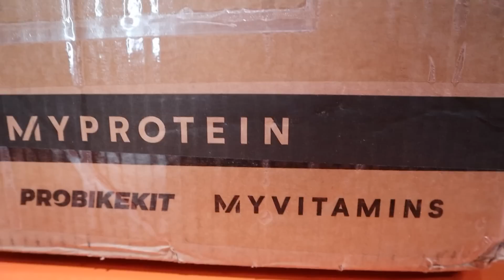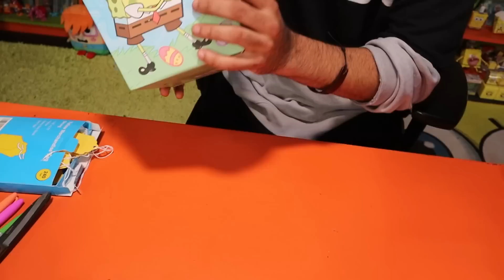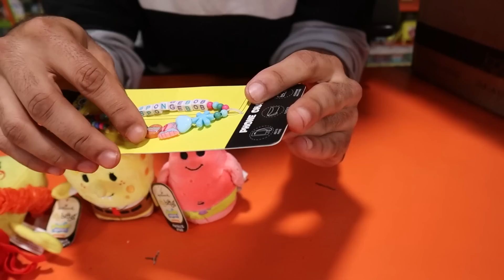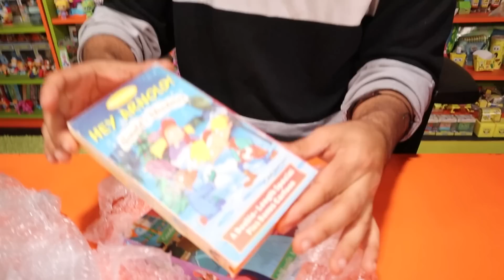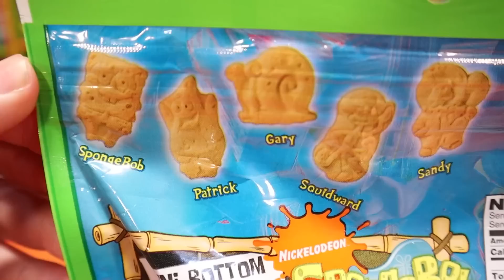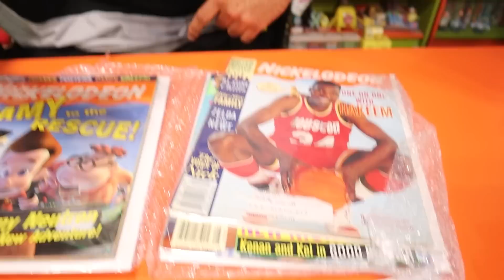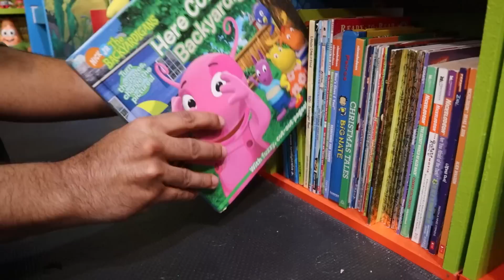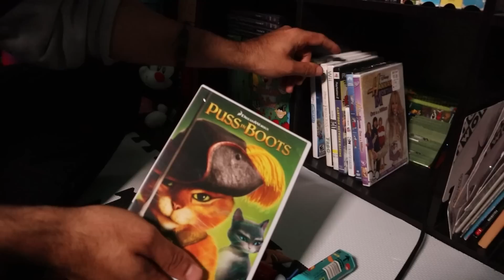This Character From Spongebob Actually Sent Me A Package Of Rare Vintage Merch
This Whale From Spongebob Actually Sent Me A Package Of Rare Vintage Merch

ALSO FOLLOW ME to join the family!

Spongebob Nickelodeon Comfort Cartoons THRIFTING VINTAGE Cosmic Shake

This Is The Most Expensive Spongbob Video Game Ever Released *Cosmic Shake BFF Edition* Worth It??

Cartoon Network Sent This Secret Box To Employees In 2007 And You One Belive What I Found Inside

I Found My Lost Backpack From My Childhood And It Was Full My Old Nickelodeon Collection

I Drove 2 Hours To A GIANT Thrift Market To Hunt For Rare Vintage Spongebob and Nickelodeon Merch

I Bought Someones Childhood Vintage Spongebob Collection And What Was In The Box Left Me Speechless

This Golden Spongebob And Squidward Are Near Impossible To Find.. And I Pulled Both At The Same Time

A Scary Package Arrived At My Door With A Giant Haunted Scooby Doo Mansion!! *Cartoon Network*

This Box From Nickelodeon Has Been Kept Sealed For 23 Years.. *Unboxing Artifacts Lost In Time*

I Bought Every Nickelodeon Product At The Mall For My Best Friend / Camera Man!! *IN STORE HUNT*

Hunting For Rare Vintage Nickelodeon Merch At A Fleamarket And I Found A Toxic BANNED Garfield Mug